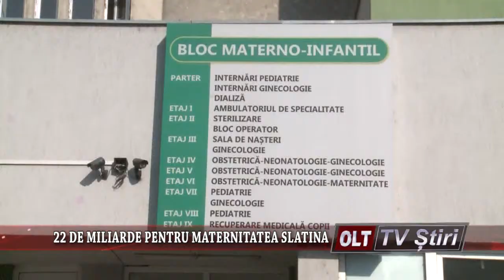22 DE MILIARDE PENTRU MATERNITATEA SLATINA 0710